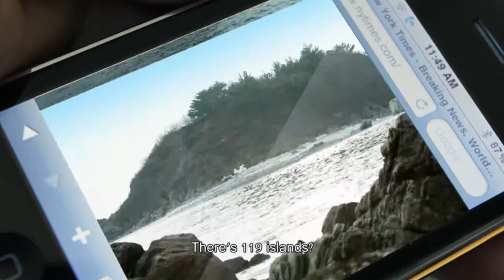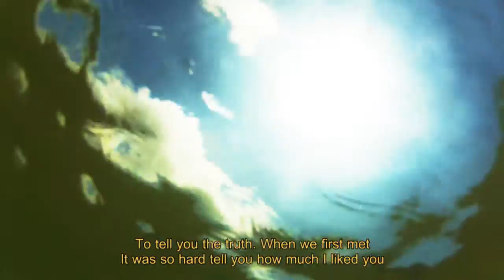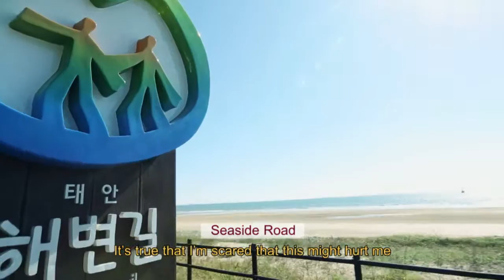태안군 관광 홍보영상 영어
- 어디? 어디간다고?
- 태안.
- 태안? 뭐야 이거!
- 야 이거봐봐~ 해수욕장만 32갠데!
- 헐~ 대박!

- 그래~
- 응~ 거기가 태안이야.
- 이거 봐봐~ 섬도 진짜 예쁘지?
- 그런데 섬이 119개나 되네!
- 우리 섬에도 가는거야?
- 으이구~ 짐이나 싸!

- 뭐예요? 지금 뭐하는 거예요?
- 아유, 미안합니다.
- 미안하면 다예요?
- 아니 뭐.. 이거 다시 만들면 되지. 이게 얼마나 한다고.
- 뭐라구요?! 너!! 지금 뭐라고 그랬어!
- 아니.. 제가 실수를 좀 했는데~
- 죄송해요. 이거 저희가 하나 더 만들어드릴게요.
- 됐거든요!
- 아~ 정말 죄송합니다. 정말 미안해요.
- 괜찮아요.

- 이곳은 독립운동가 옥파 이종일 선생의 생가입니다.
- 3.1운동 당시 민족대표 33인 중 한분이셨던 이종일 선생의 고향이 바로 태안입니다.
- 오케이!
- 자 그러면 저희는 다음 장소로 넘어가보도록 하겠습니다.
- 다음 장소는.. 아 뭐야이게! 어?
- 어? 미안해요.
- 미안하면 답니까?
- 그거 뭐 촬영 다시하면 되지.
- 참나~

- 연희씨!

- 맛있겠다!
- 우와 왔다 왔다!
- 쌈 싸먹어야지, 맛있겠다.
- 니가 먼저 먹어봐, 안익은거 같은데?

- 우리 이제 진짜 간다! 둘이 잘해봐! 화이팅~ 안녕!

- 이거요, 이쁘죠?
- 우와 진짜 예쁘다

- 우와 잡았다!
- 와 이거 뭐예요?

- 다시 다시.

- 놀랬죠?
- 여행하면서 느낀건데, 연희씨는 웃을때가 제일 예뻐요.
- 연희씨가 웃을 수 있게 내가 항상 옆에 있을께요.